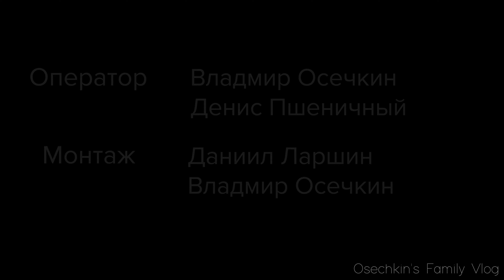Биарриц. Рождественские огни и приятная прогулка